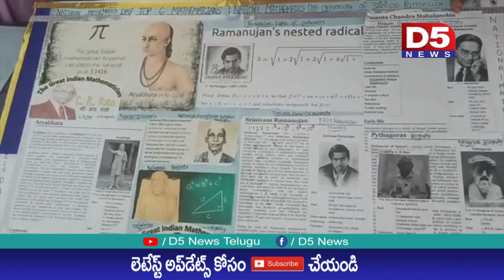గొల్లల మామిడాడ లో ఘనంగా శ్రీనివాస రామానుజన్ జయంతి వేడుకలు |D5 NEWS